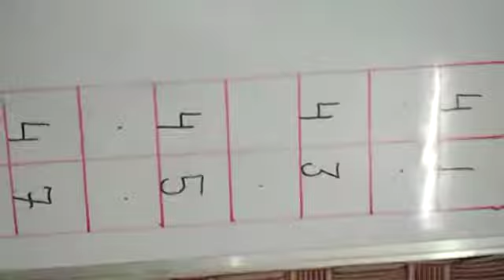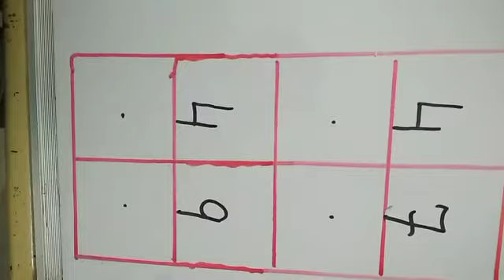Class_L.K.G Subject_Maths Topic_Missing Number (Revision)